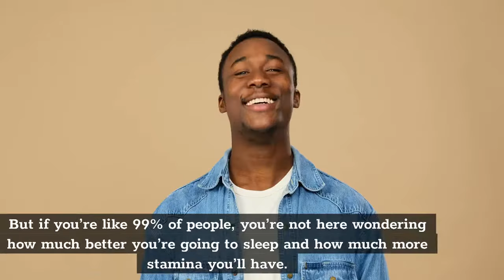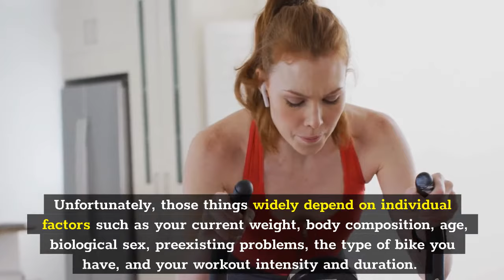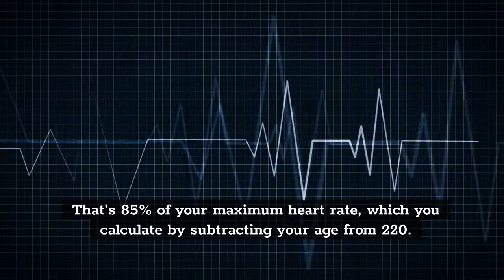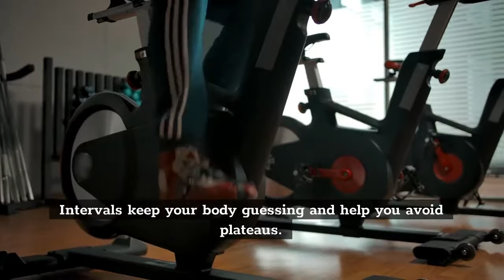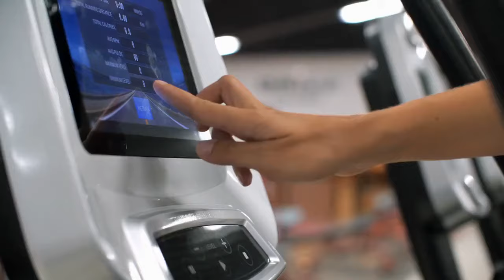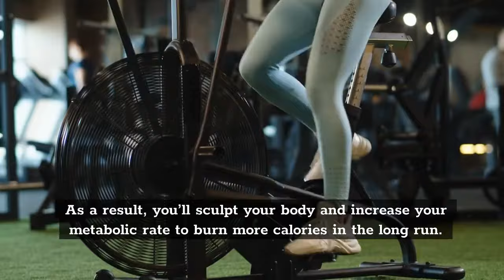How Long to Ride an Exercise Bike? (For Weight Loss & Muscle Gain)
In this video, we'll talk about how long and often you should ride your stationary bike.

Many ask how long it takes to see results in terms of weight loss and/or muscle gain. The answer, unfortunately, is that there is no one-size-fits-all answer to this question. The amount of time you need to spend on a stationary bike depends on several factors, including your current fitness level, your goals, and the intensity of your workout.

 For example, someone who is starting from a very low fitness level will likely see results after just a few weeks of regular stationary bike workouts. On the other hand, someone who is already quite fit may need to ride for several months before seeing any significant changes.
Ultimately, the best way to see results from using a stationary bike is to commit to a regular workout routine and to ride at an intensity that challenges you. If you keep at it, you will eventually see the results you are looking for!